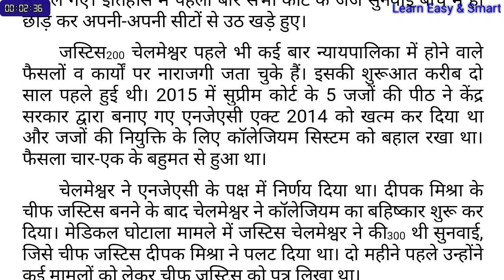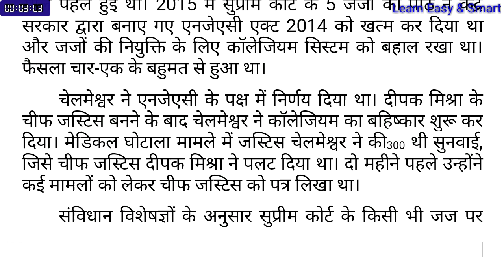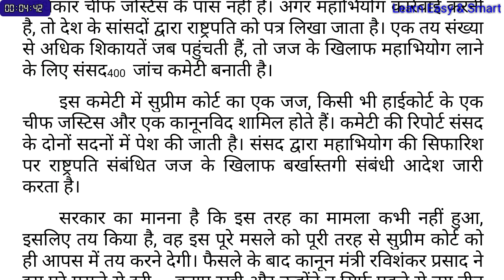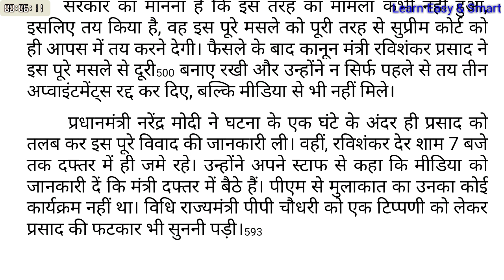100 wpm || hindi steno dictation for SSC UPPCL 003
This video contains an audio dictation on the topic related to "Court Matter"  in hindi at an average speed of 100 wpm

Raj steno dictation
Raj highcourt spl hindi dictation
Raj hc steno dictation
Raj highcourt court matter dictation
court matter hindi dictation
court matter dictation with outlines
previous year court dictation
dictation for all Court steno
Court
Court dictation
Rhc dictation
SSC stenographer dictation
All exam dictation
Court steno dictation
Raj high court steno dictation
80 wpm court matter
stenographer
stenography
70 wpm court dictation
court steno
court matter steno dictation
Hindi court matter dictation
Court matter
court spl hindi dictation
Hindi shorthand dictations videos
high court Stenography
high court steno dictation
Raj hc spl dictation
Rajasthan High court steno
Hindi shorthand dictations for court
Hindi steno dictation for high court
80 wpm court matter dictation
70 wpm court matter dictation
80 wpm court judgement dictation
70 wpm court judgement dictation
80 wpm Raj highcourt dictation
70 wpm Raj highcourt dictation
80 wpm allahabad high court dictation
70 wpm allahabad high court dictation
80 wpm court dictation with outline
70 wpm court dictation with outline
80 wpm court matter hindi dictation
70 wpm court matter hindi dictation
90 wpm court matter hindi dictation
100 wpm court matter hindi dictation
Rajasthan High court dictation
Raj highcourt dictation with outlines
Raj highcourt spl series dictation